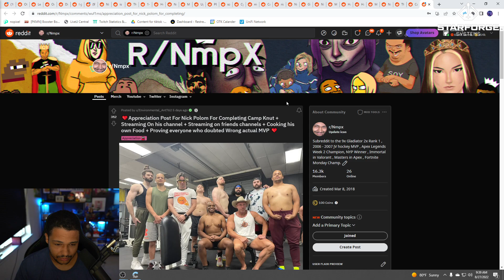Nick explains why he stuck with Camp Knut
what do you guys think? did he do a good job? cheat too much on the diet?
nmplol explaining to chat why he stuck with camp knut instead of quitting half way through.